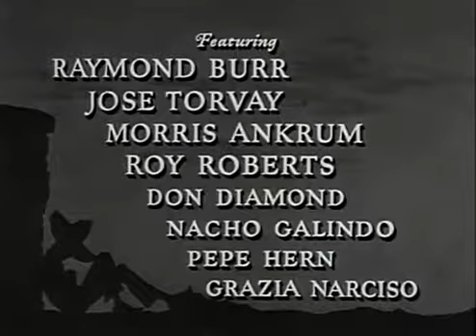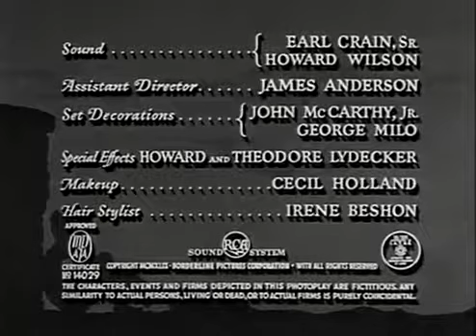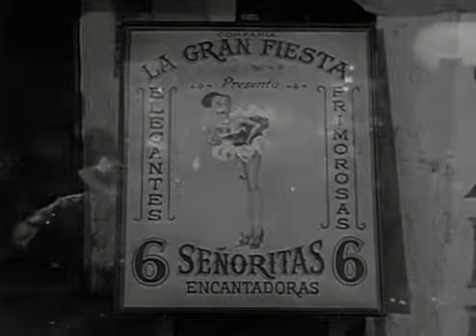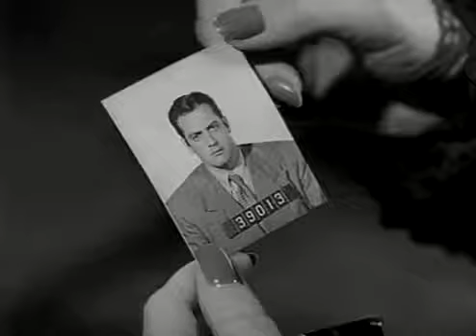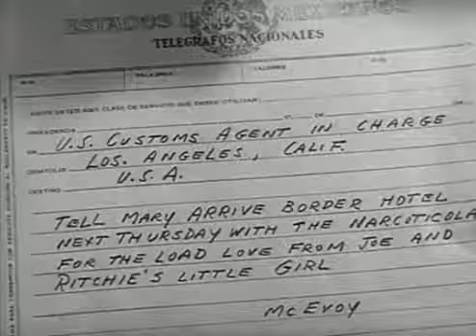Alarma en la Frontera (1950) - Completa